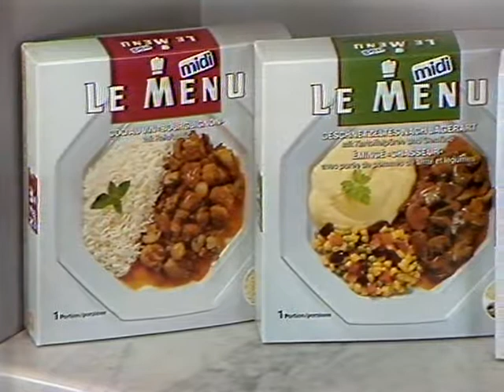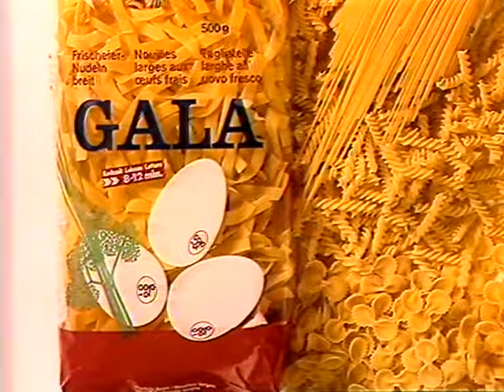Coop Mittwochstudio, Folge 526 vom 21. Oktober 1987